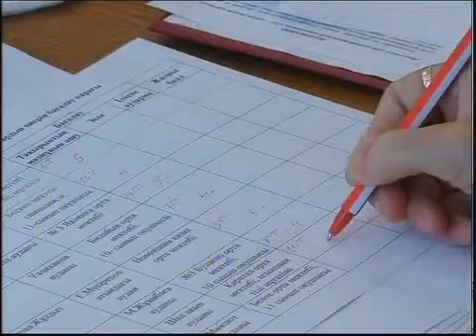Каз Дом дружбы